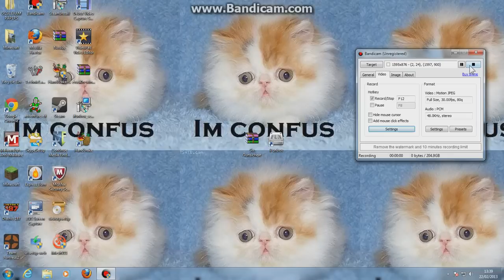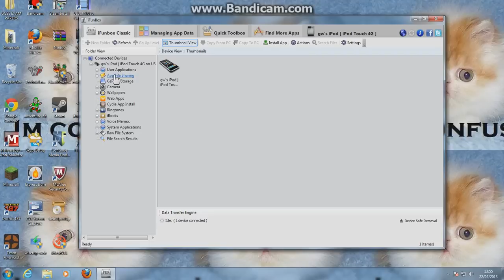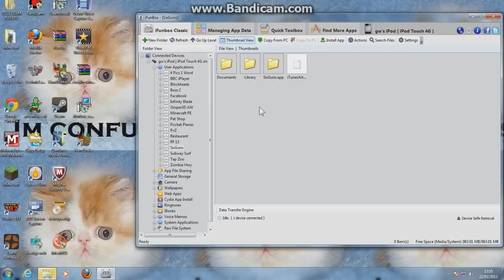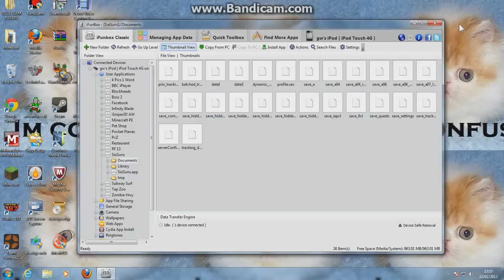Six Guns hack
To get iFunbox just go to a search engine and type it in, then just click and download

Hope this helped guys!